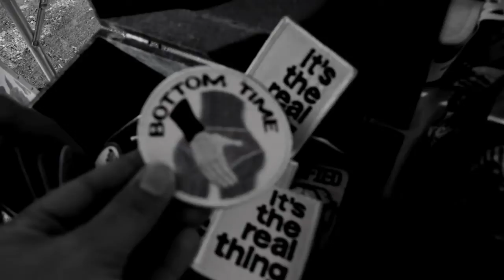HAFNER == MAKING BOYOS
From December 14-16th we recorded in Grass Valley, Cali with the great Tim Green(Nation of Ulysses, Fucking Champs). This is a short documentary Burd and Woods made from that trip.
Hafner:
Christopher 'Burd' Quines
Brian Woods
Brian Davy
Belmont Jimmy